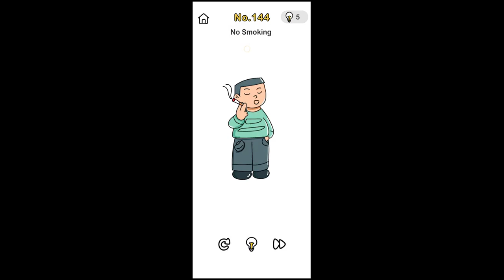Brain Out Level 144 Walkthrough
in this video, i'll show how to complete brain out level 144.  this video is simple walkthrough guide of brain test all star game.